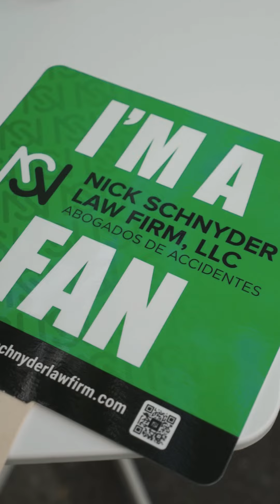Celebrating La Raza’s Fiesta Mexicana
We had a blast celebrating La Raza’s Fiesta Mexicana with our amazing community this past Sunday.  It was a fantastic way to kick off Hispanic Heritage Month!

Check out our recap video to relive the highlights and feel the energy.